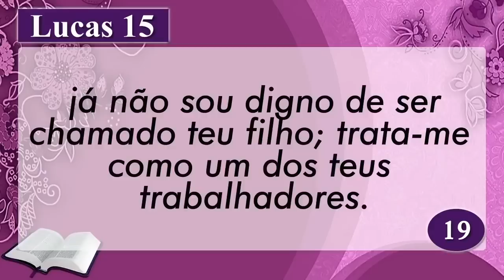PALAVRA DE HOJE RETRO - DIA 26 DE MAIO - Deixe seu pedido de oração | Ney Santos